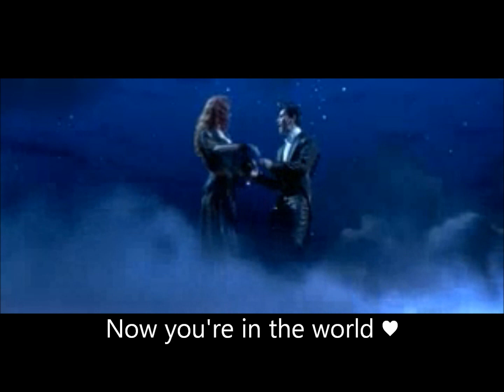Moulin Rouge - Your Song ♥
For my sweetheart. ♥